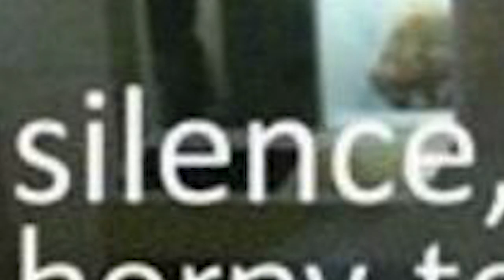Silence, Teenager!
Let me see your search history!